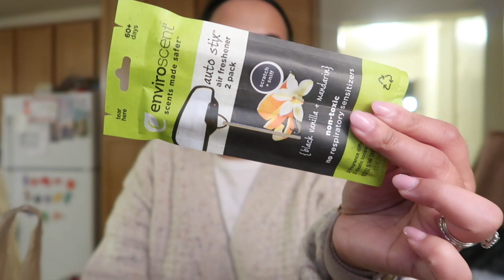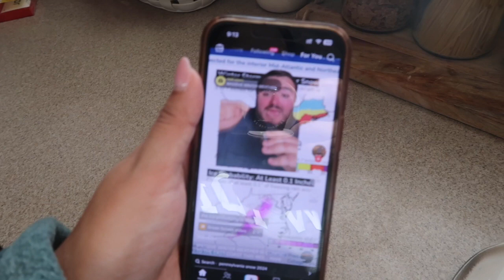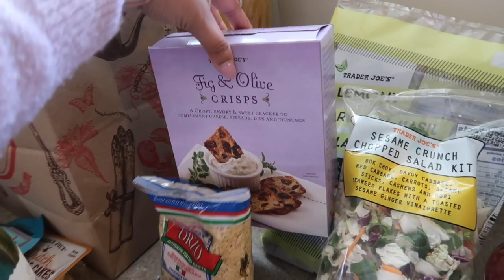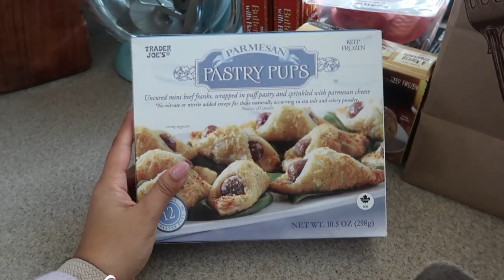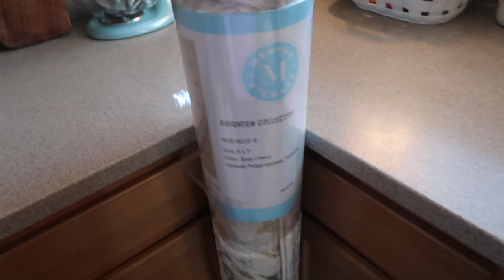WEEKLY VLOG AS A SAHM | AMAZON TARGET TRADER JOES HAUL 2024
Hey Bestie,
Anything mentioned in my vlogs can be found in my links. If you don't see something I mentioned please don't hesitate to comment.

xoxo

LINKS